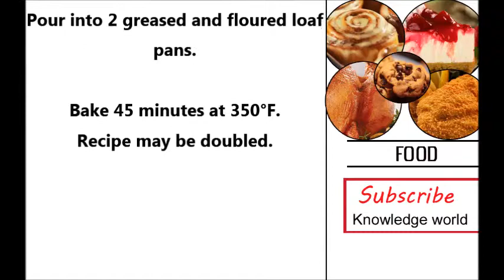how to make zucchini bread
Identical headlines :
how to make healthy zucchini bread
simple zucchini bread recipe
moist zucchini bread recipe